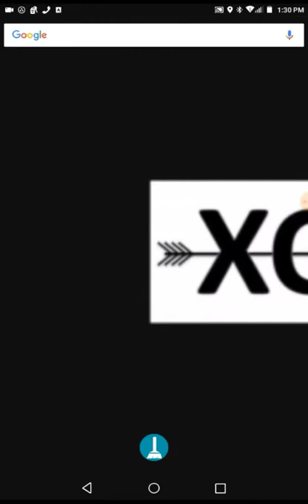Why are we cheating? (Hide your buddy)